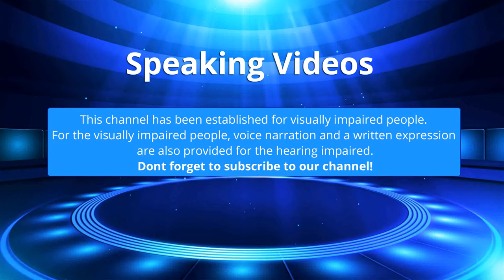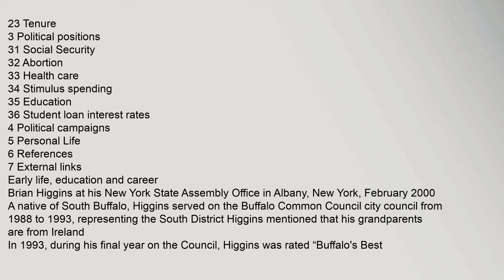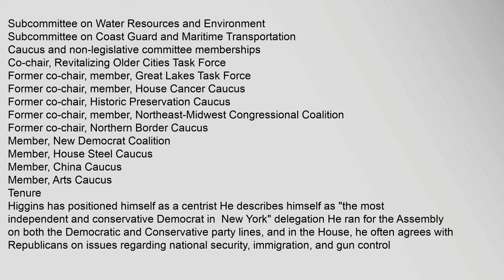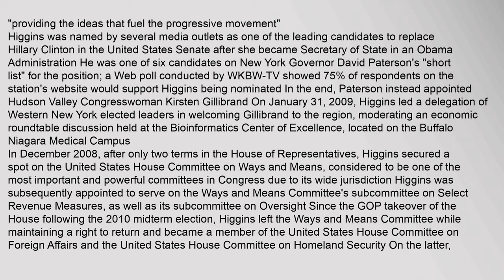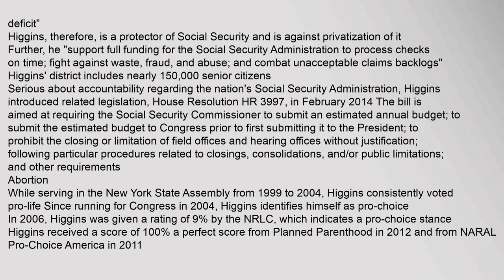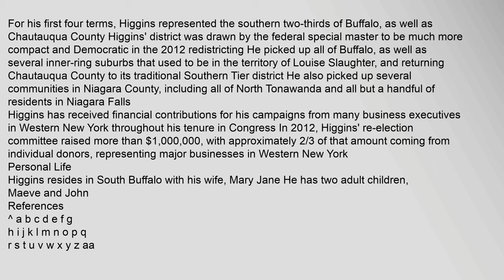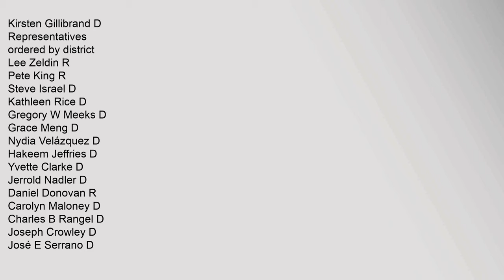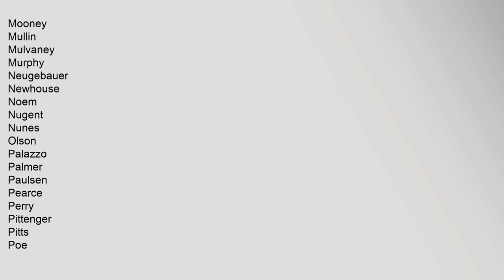Brian Higgins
Contents
1,Early,life,,education,and,career